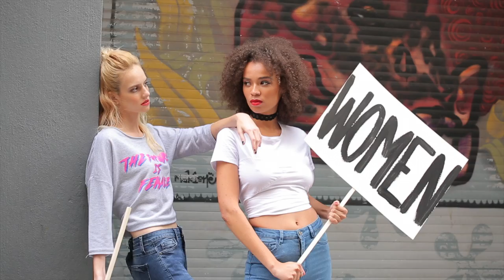BTS fashion shoot | August 2017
Check our fashion protest!